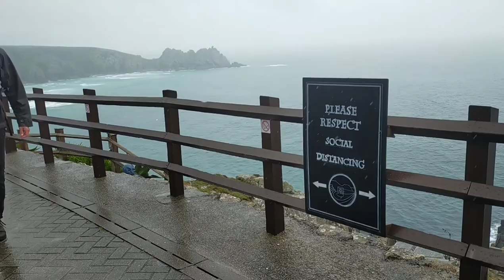MINACK THEATRE IN CORNWALL ENGLAND | MOST SPECTACULAR OPEN THEATRE IN THE WORLD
Minack theatre in Cornwall England, the most spectacular open theatre in the world.The theatre was the brainchild of Rowena Cade , her  older sister of the feminist Katharine Burdekin, who moved to Cornwall after the First World War and built a house for herself and her mother on land at Minack Point for £100. In 1929, a local village group of players had staged Shakespeare's A Midsummer Night's Dream in a nearby meadow at Crean, repeating the production the next year. They decided that their next production would be The Tempest and Miss Cade offered the garden of her house as a suitable location, as it was beside the sea. Miss Cade and her gardener, Billy Rawlings, made a terrace and rough seating, hauling materials down from the house or up via the winding path from the beach below. In 1932, The Tempest was performed with the sea as a dramatic backdrop, to great success. Miss Cade resolved to improve the theatre, working over the course of the winter months each year throughout her life (with the help of Billy Rawlings and Charles Angove) so that others might perform each summer.[3]

In 1944, the theatre was used as a location for the Gainsborough Studios film Love Story, starring Stewart Granger and Margaret Lockwood but inclement weather forced them to retreat to a studio mock-up. In 1955, the first dressing rooms were built. In the 1970s, the theatre was managed by Lawrence Shove. Since 1976 the theatre has been registered as a Charitable Trust and is now run by a local management team. Rowena Cade died on 26 March 1983, at the age of 89.

Nowadays, the theatre is used from Easter to September for a full summer season of 20 plays, produced by companies from all over the UK and visiting companies from the USA. The theatre is open for visitors throughout the rest of the year. The 75th anniversary of Minack was celebrated with a production of The Tempest in August 2007, directed by Simon Taylor and performed by the Winchester College Players.